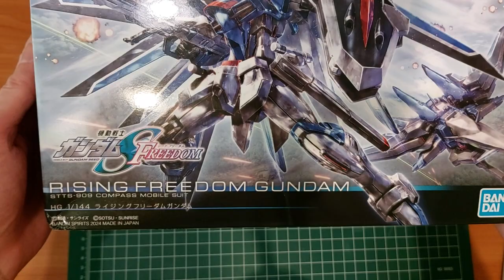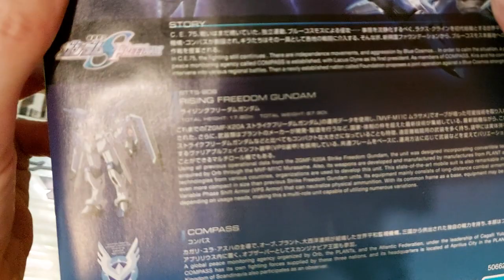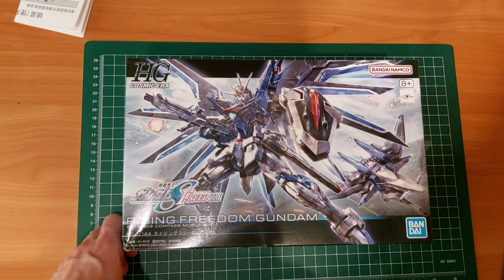Распаковка февральской посылки с Алика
Распаковка февральской посылки с Алика, получена сегодня, 11 марта 2024.